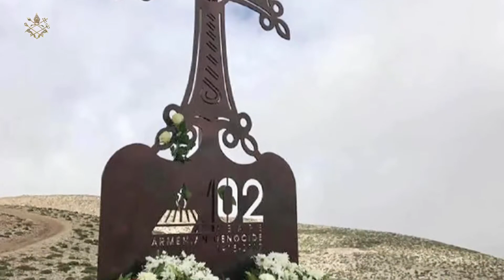Լուրեր 27/05/2017 Հայրենիք եւ Սփիւռք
1.Հայկական Սուրբ Խաչը Կֆարտեպիանի բարձրունքին
2.Հայ Կաթողիկէ Մեսրոպեան բարձրագոյն վարժարանի բարեսիրական ընթրիքը